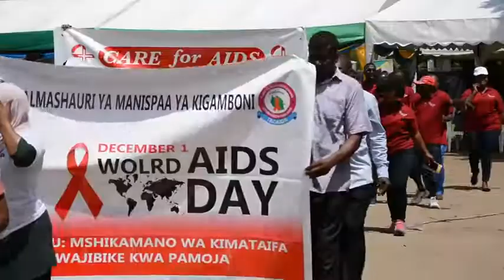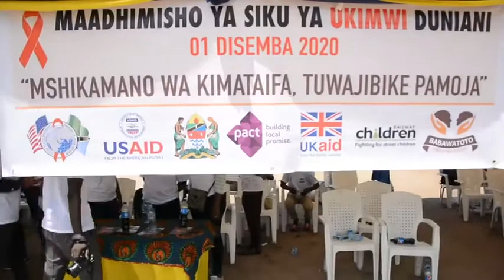WADAU WAFUNGUKA KIU YAO YA KUPUNGUZA MAAMBUKIZI MAPYA YA UKIMWI.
Asasi za kiraia nchini zimeshauriwa kushirikiana na mashirika mengine ya kimataifa katika harakati za kupambana na maambuziki ya virusi vya ukimwi ili ifikapo mwaka 2030 Tanzania iwe imethibiti maambukizi mapya ya ugonjwa huo.